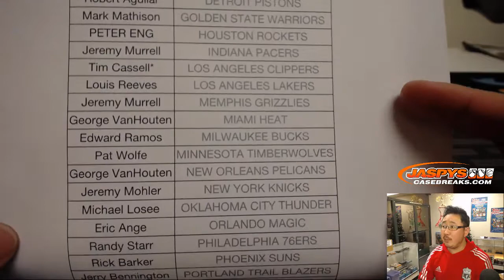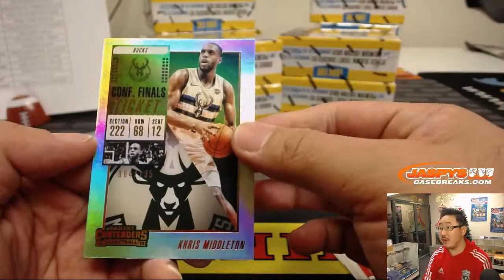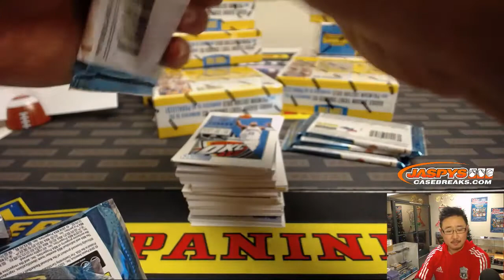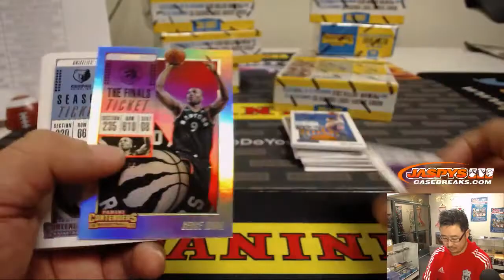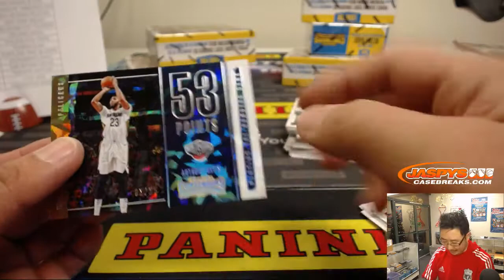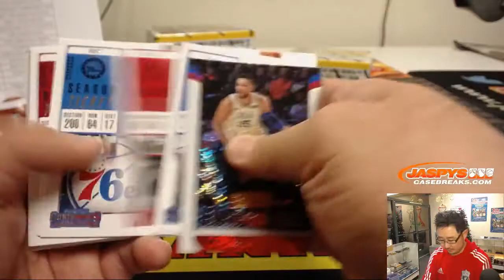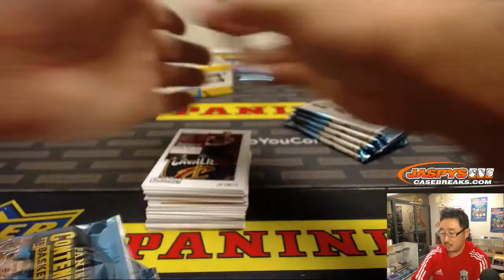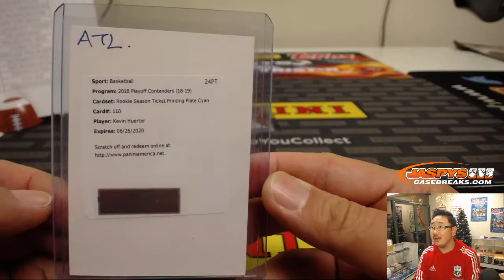Sa, 12/29/18 || 12Box PYT #3 || 2018-19 Panini CONTENDERS Basketball (NBA)